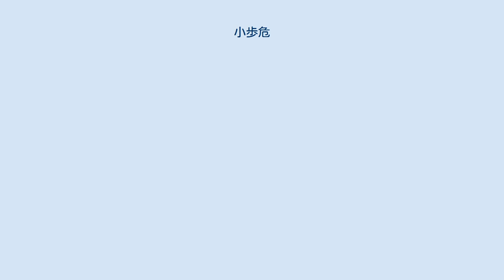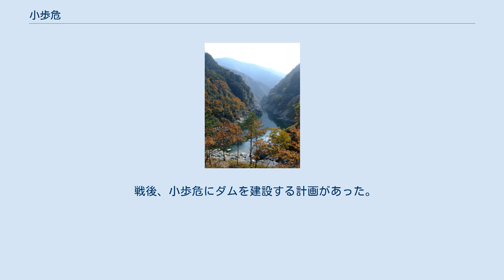小歩危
初冬の小歩危 小歩危（こぼけ）は、吉野川中流域に位置する渓谷（先行谷）。
 吉野川東岸の徳島県三好市西祖谷山村新道と三好市池田町川崎の境界付近と、その対岸となる三好市山城町西宇の一部を指す総称でもある。
峡谷そのものを指す場合は小歩危峡（こぼけきょう）と呼ばれることが多い。
 数km上流の大歩危（おおぼけ）と共に、大歩危・小歩危（おおぼけ・こぼけ）として一括りにされることが多い。
「大歩危小歩危」の名称で国の名勝に指定されているほか、剣山国定公園に含まれている。
 小歩危峡の水流は日本一の激流と言われており、夏季には多くのラフティング・カヤック愛好者を集める。
 小歩危駅周辺には、800mの間に7つのトンネルが連続しており、列車から小歩危峡を眺められる時間は極めて短い。
 小歩危駅から約1.5キロメートル下流側で吉野川に合流する白川谷川の上流の粟山地区には奥小歩危温泉がある。
 なお、那賀川上流域の徳島県那賀郡那賀町にも歩危峡（ほききょう）という峡谷があるが、小歩危とは関係ない。
 一般には漢字説（「小股で歩くと危険」）が有名であるが、昔から現在の漢字で表記していたわけではなく間違いである。
「ほき、ほけ」は断崖を意味する古語である。
「こぼけ」という音に対して、文化12年（1815年）編纂の阿波史では「小嶂」の字を充てており、明治6年（1873年）の地租改正の際に当時の三名村は「小歩危」の字を充てた。
 この地域の地質は三波川帯に属し、変成岩類で構成されている。
 戦後、小歩危にダムを建設する計画があった。
地元の反対により計画は中止となっている。